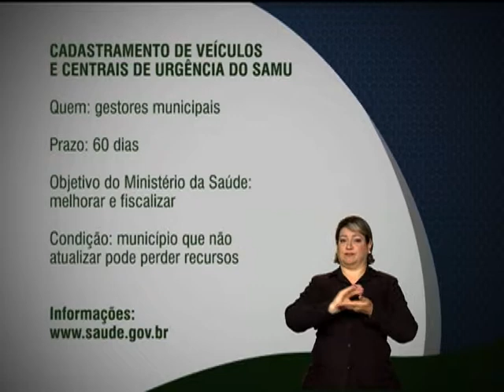Municípios devem cadastrar veículos do SAMU até junho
FIQUE ATENTO - 15.04.13: Gestores municipais têm prazo de 60 dias para começar a cadastrar veículos das centrais de urgências do Serviço de Atendimento Móvel de Urgência (SAMU). O prazo iniciou em 9 de abril. O objetivo do Ministério da Saúde é melhorar o atendimento dos serviços e fiscalizar o funcionamento do SAMU em todo o país. Os municípios que não atualizarem o banco de dados por mais de três meses consecutivos terão os repasses de custeios suspensos. Informações no